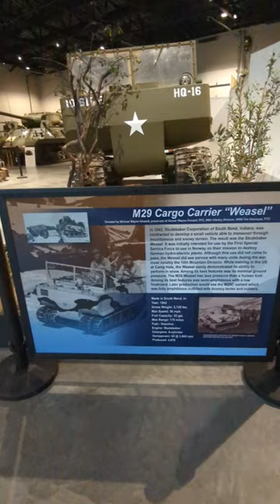M29 Cargo Carrier, the weasel!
The M29 Weasel is a World War II tracked vehicle designed for operation in snow. Built by Studebaker, Weasels were also used in sandy, muddy, and desert terrains, including towing loads over terrain wheeled vehicles could not negotiate as in the US Marine invasions of Iwo Jima and Okinawa.

Standard M29s were semi-amphibious but with a very low freeboard. A M29C Water Weasel version was produced with fore and aft buoyancy cells and twin rudders. Capable of operating in inland waterways, it however also saw limited action in surf conditions in the Pacific Theatre and during the landings on Walcheren in Europe.

The Weasel was designed by British inventor Geoffrey Pyke to support Project Plough, aimed at attacking Axis forces in Norway. The initial version, T15 (later M28), featured a rear engine, front wheel drive system, 15-inch Kégresse-style tracks, and a two-passenger capacity. The later M29 version had a front engine, rear wheel drive system, 20-inch tracks, larger passenger/load capacity, and improved amphibious capabilities. The M29C Water Weasel was more amphibious with buoyancy cells and twin rudders but limited to inland waterway conditions. The bogie wheel arrangement differs between M28 and M29 versions.